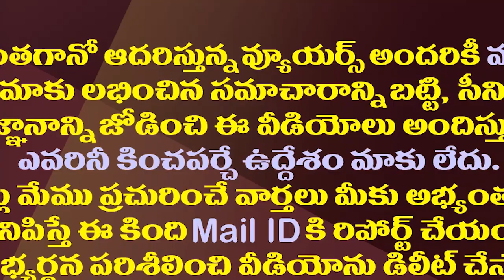రాహుల్ గాంధీ ముందు అమ్మాయిలు వంగకూడదట..మాజీ ఎంపీ వివాదం| Ex MP Shocking Comments on Rahul Gandhi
Kerala Former MP Joyce George Has Made Controversial Comments Against Rahul Gandhi. A video of Mr George’s speech has gone viral on social media, evoking sharp reactions.